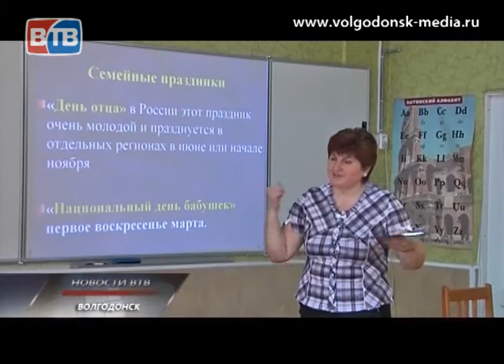Самый сложный этап конкурса «Педагог года»